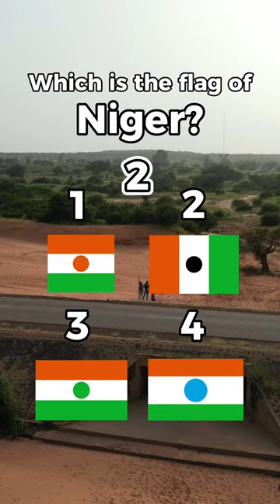Do you know the Flag of Niger?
Think you know the flag of Niger? In this fun and engaging challenge, we present you with four flags, but only one is the authentic flag of Niger. Your task is to identify the correct flag, and see if you have what it takes to ace this quiz.

But here's the catch – three of the flags have been modified in some way. They may have different colors, patterns or even shapes. So, you need to pay close attention to the details and use your knowledge of Niger’s history and culture to pick out the real flag.

Not familiar with Niger or its flag? No worries! This challenge is open to everyone, and we guarantee you'll learn something new about this fascinating African country.

So, whether you're a history buff, a flag enthusiast or just looking for a fun quiz to test your knowledge, join us in this exciting challenge and see if you can spot the real flag of Niger.